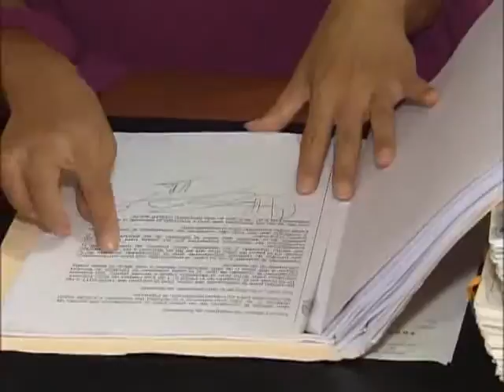EBS 기획특집 - special_추석특집 다큐멘터리 - 라스팔마스의 꼬레아노 2부_#003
EBS, EBS 기획특집, special, 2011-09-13, 추석특집 다큐멘터리 - 라스팔마스의 꼬레아노 2부

제2부 라스팔마스에 부는 한류

EBS 기획특집 프로그램